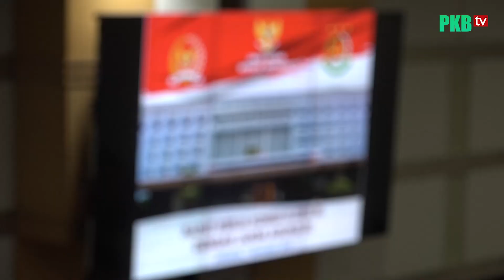Fraksi PKB Minta Jaksa Agung Burhanuddin Awasi Kebocoran Pendapatan Negara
Kejaksaan Agung (Kejagung) diminta aktif melakukan pengawasan terhadap potensi kebocoran pendapatan negara. Langkah ini dipandang lebih efektif menyelamatkan keuangan negara dibandingkan sekedar pengawasan terhadap proses belanja negara. Pandangan ini disampaikan Anggota Komisi III DPR RI Cucun A Syamsurijal saat Rapat Kerja (Raker) Perdana Komisi III DPR dengan Jaksa Agung ST Burhanuddin, di Kompleks Parlemen, Senayan, Jakarta, Kamis (7/11).